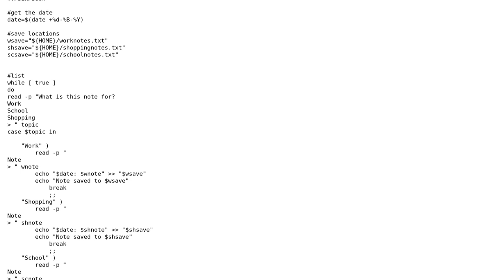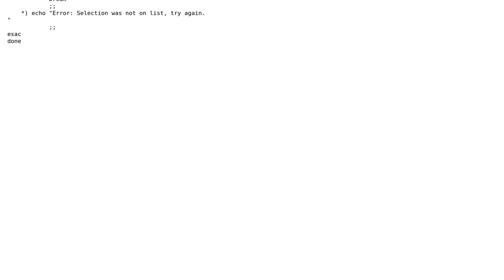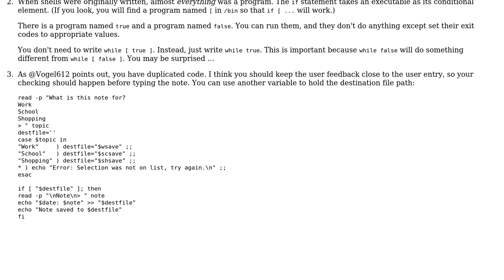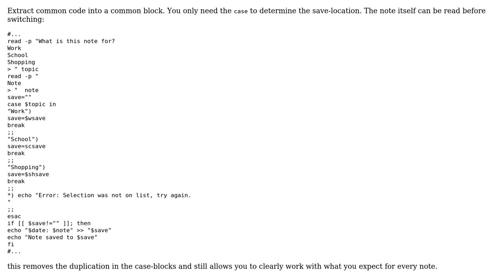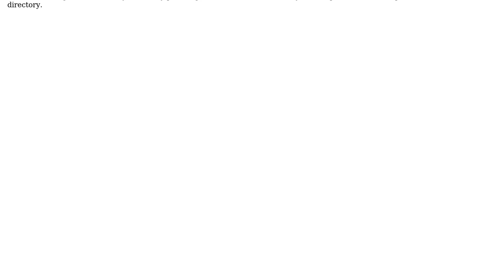Code Review: Append a note to one of three files based on user choice (2 Solutions!!)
Code Review: Append a note to one of three files based on user choice

With thanks & praise to God, and with thanks to the many people who have made this project possible! | Content (except music & images) licensed under CC BY-SA | Music | Images & others | With thanks to user Vogel612 user Ryan R user aghast user 200_success and the Stack Exchange Network Trademarks are property of their respective owners. You are responsible for your own actions.